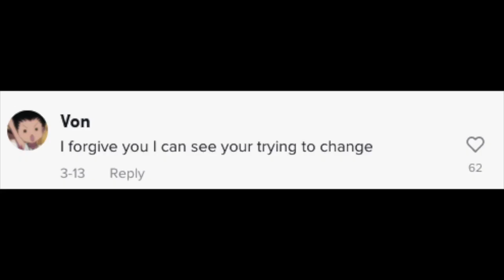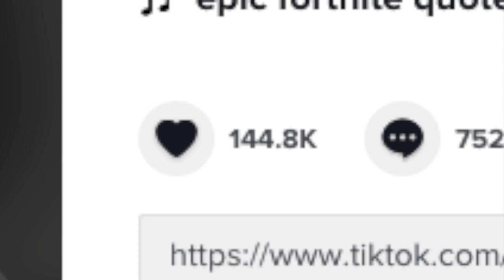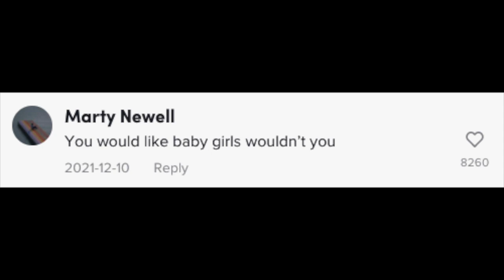Gemini Official's NEW TikToks are Extremely Cringe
If you remember back in 2020, a very popular TikToker called Gemini Official was exposed as a predator and subsequently banned from TikTok. However, recently I found his new account where he has been posting a lot of TikToks. Not only these TikToks are genuinely awful, but also it's incredible how a man who was exposed as a predator is still allowed to have a platform; he shouldn't be on platform full of kids, he belongs in jail. So today I decided to check out Gemini Official's new TikToks and I had a massive mental breakdown...